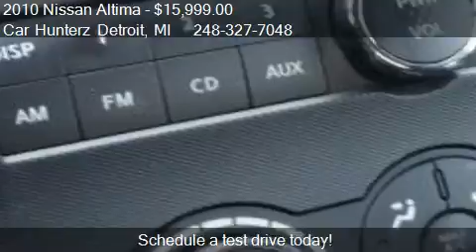2010 Nissan Altima 2.5 S - for sale in Lathrup Villlage, MI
Car Hunterz Detroit

Come test drive this 2010 Nissan Altima 2.5 S for sale in Lathrup Villlage, MI.